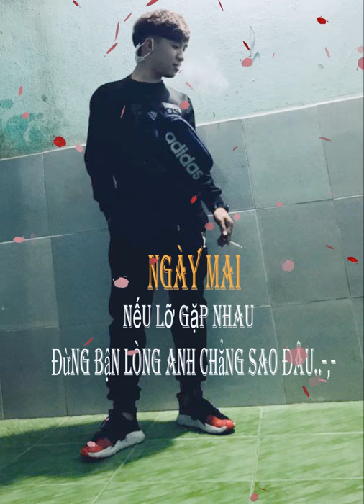Ngày Mai Nếu Lỡ Gặp Nhau Đừng Bận Lòng Anh Chẳng SAo Đâu.